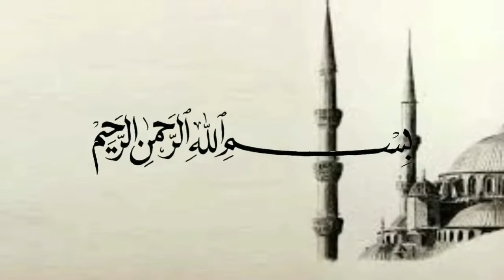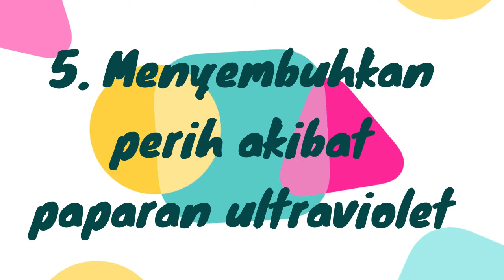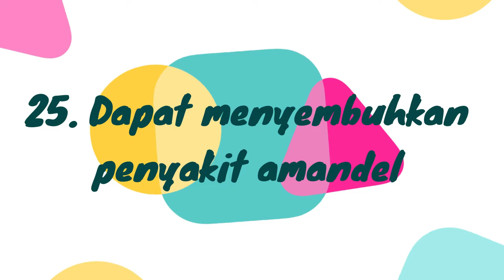30 Manfaat Jamu Kunyit Asam untuk Kesehatan - NdobosOraKuwi